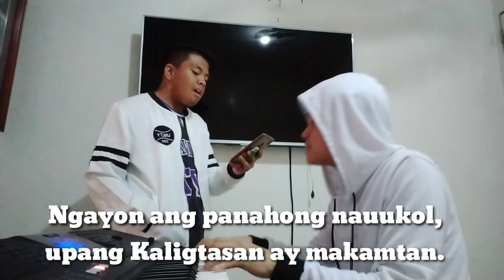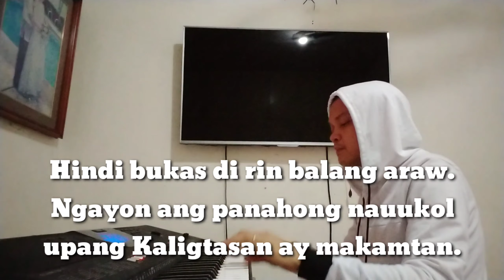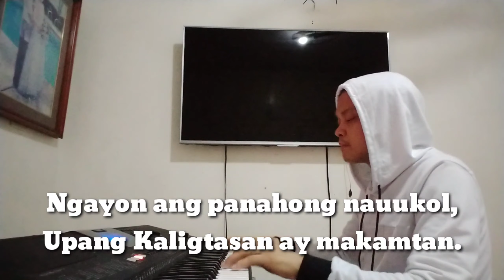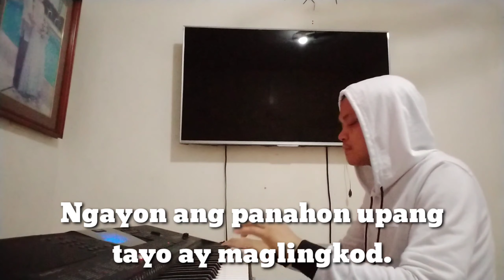Paano Mamuhay ng Tapat sa Panginoon?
Meet D & D (Dad and David), father and son tandem as we sing for God through our original compositions and arrangement. Enjoy Music. Jesus is our Music. Amen.